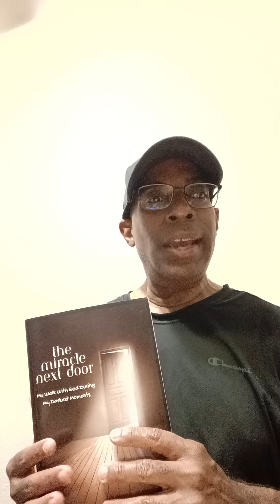God is greater than the miracle next door